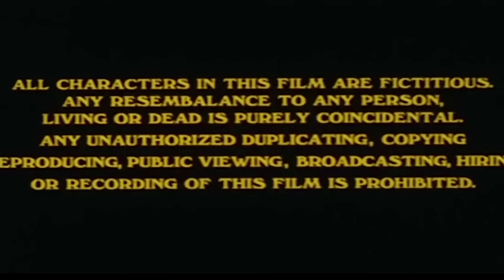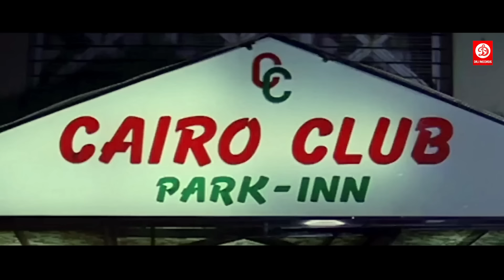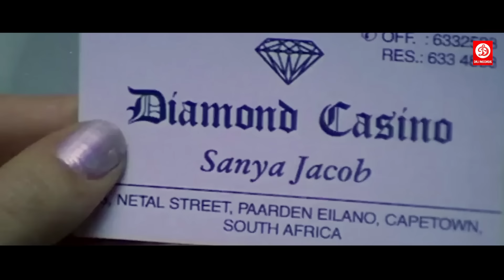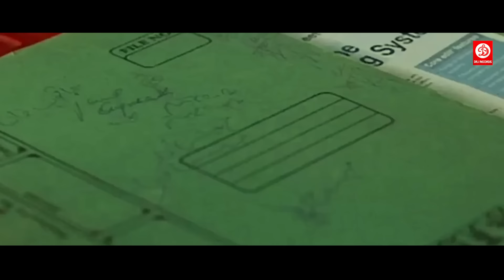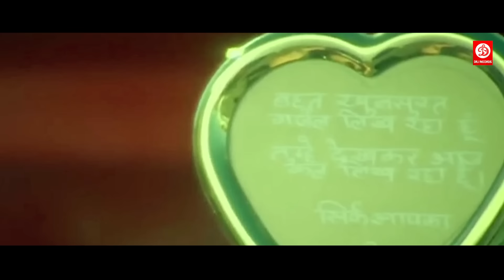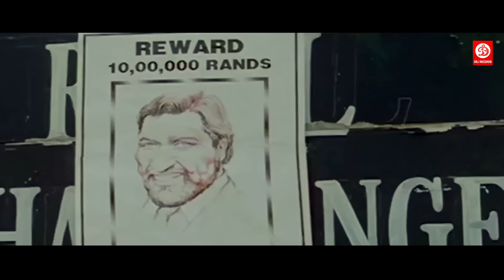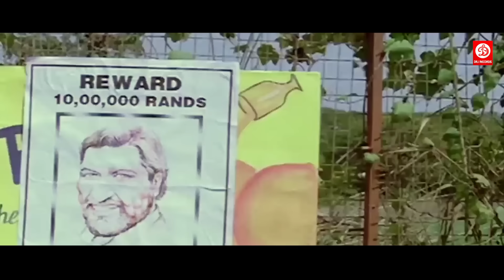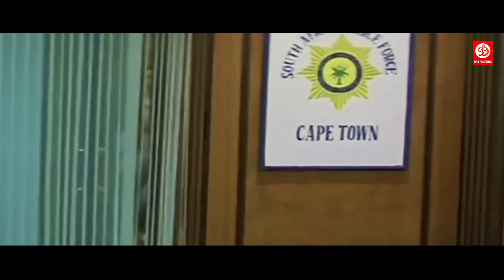Shikari | Full Action Movie | Govinda, Karishma Kapoor, Tabu, Johnny Lever | Bollywood Hindi Movies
Movie: Shikari
Directed by N. Chandra
Produced by: Kishan G. Kishnani
Written by: Kamlesh Pandey (dialogues)
Story by: N. Chandra
Starring: Govinda, Karisma Kapoor, Tabu, Kiran Kumar, Johnny Lever, Sushma Seth, Shweta Menon